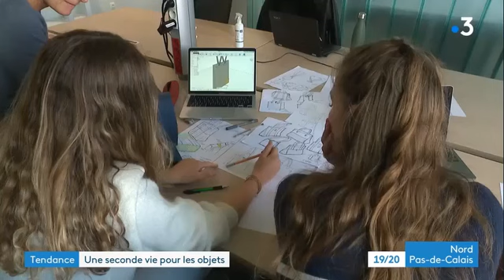Le 19/20 de France 3 - Reportage sur Saint Lazare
L'upcycling, un sujet d'actualité que France 3 a choisi d'illustrer en filmant la démarche d'upcycling élégant et français de Saint Lazare.